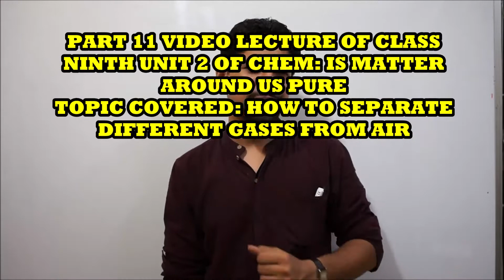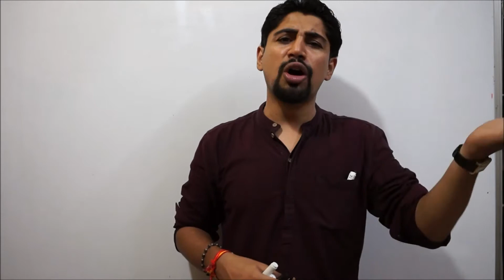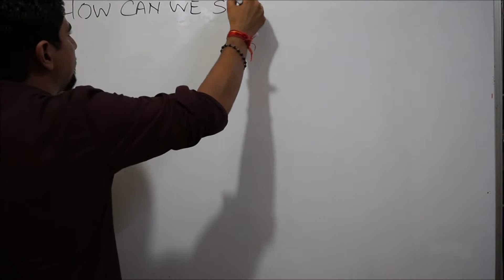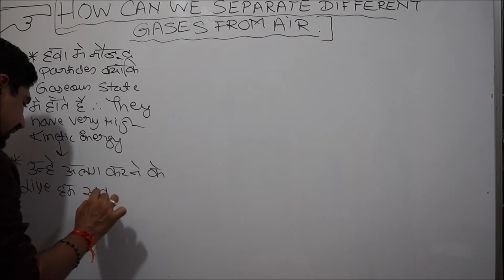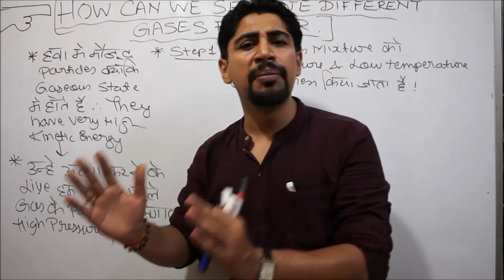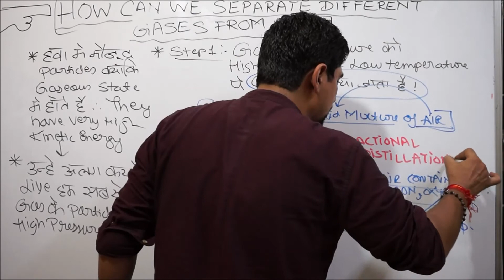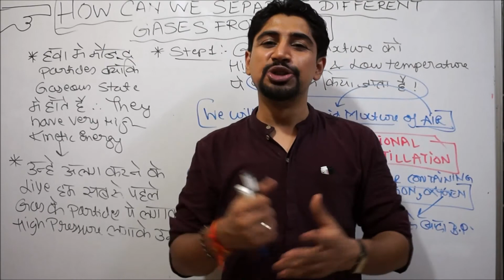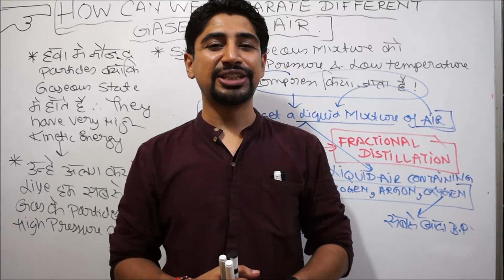HOW TO OBTAIN DIFFERENT GASES FROM AIR: FRACTIONAL DISTILLATION OF AIR: PART 11 OF CHEM CH-2:CLASS 9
DEAR STUDENTS: THIS IS THE PART 11 VIDEO LECTURE OF CLASS NINTH CHEMISTRY CHAPTER 2: IS MATTER AROUND US PURE.

BEFORE U WATCH THIS LECTURE U NEED TO CLEAR ALL UR BASICS NY HAVING A LOOK ON THE PREVIOUSLY UPLOADED PLAYLIST OF CHEMISTRY UNIT 1: MATTER IN OUR SURROUNDINGS

HERE ARE THE LINKS FOR VIDEO LECTURE OF UNIT 2: IS MATTER AROUND US PURE: